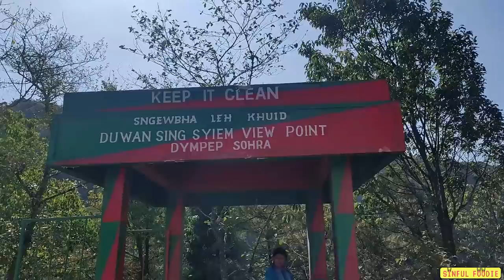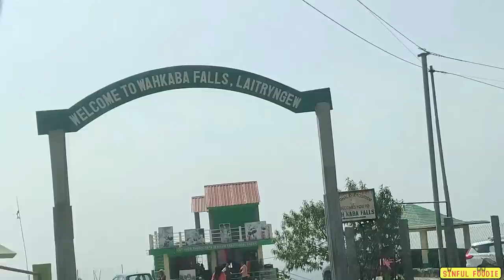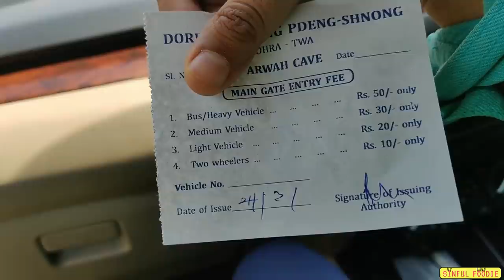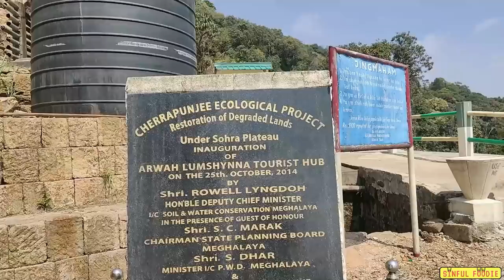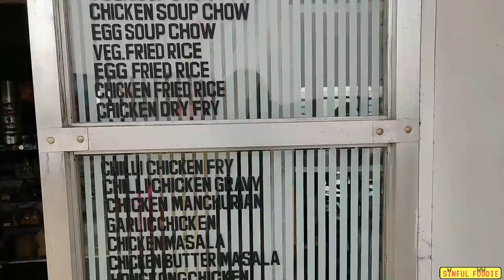Cherapunji Road Trip🚗🌦🌄 | Food Tour | Jiva Resort | Waterfalls, Caves & more| Ep 7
FoodFam presenting you the 7th Episode of Northeast Travel series. In this episode I am going to spend a full day in Cherapunji and we will eat some delicious food on way, climb the mountains, explore the adventurous caves, get the beautiful view of waterfalls,
There's so much in this episode.

Video Description:
0:00 - 3:16  Hotel to Duwan Sing Syiem View Point
3:17 - 6:21  Breakfast
6:22 - 9:51  Arwah Cave
9:52 - 13:15  Nohkalikai Waterfall
13:16- 20:01  Lunch at Jiva Resort

Youtube.com/sinfulfoodieps​

Ring Light
Polaroid Camera